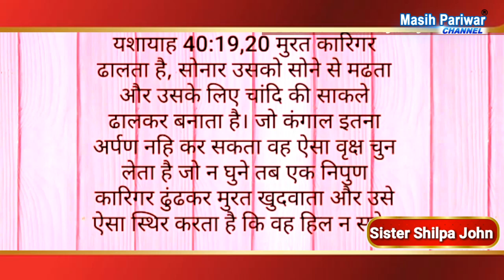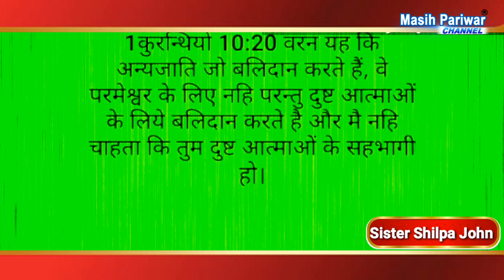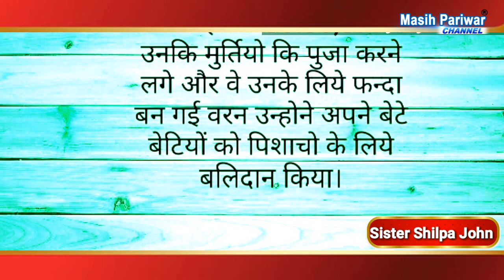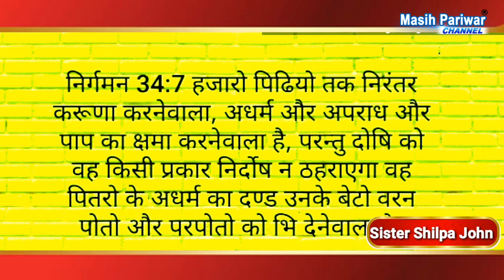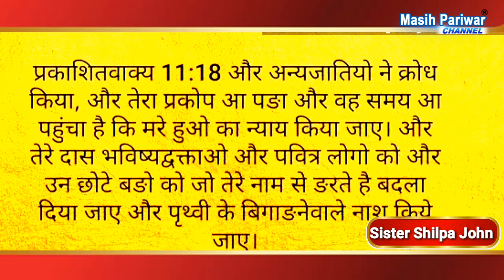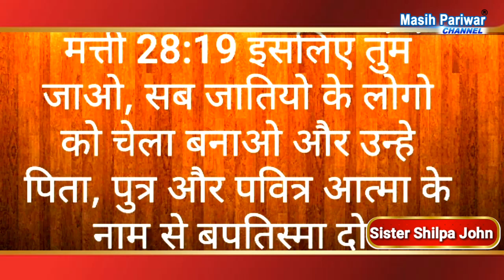Wonderfull Preaching by Sister Shilpa John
Please Download "Masih Pariwar" App on Your Phones 📱

Masih Pariwar
Live Raman hans
Pastor raman hans live prayer
Night Prayer
Apostle raman hans live
Worshiper shamey hans
latest christian news
christian news in punjab
masih pariwar
new year celebration
christ church
catholic church
Bethal Prayer House
Sant Sundar Lal
Prophetess Balbir Kaur
happy new year '
*JESUS*

Jesus Christ is the central figure in Christianity and is widely regarded as the Son of God and the savior of humanity. Christians believe that Jesus is the incarnation of God, who took on human form to reconcile humanity with God and offer salvation through his life, death, and resurrection.

According to Christian teachings, Jesus was born in Bethlehem to the Virgin Mary through the miraculous conception by the Holy Spirit. His birth is celebrated on Christmas Day. Jesus' life and ministry are described in the New Testament of the Bible, particularly in the four Gospels: Matthew, Mark, Luke, and John.

During his earthly ministry, Jesus preached about the Kingdom of God, performed numerous miracles, taught about love, forgiveness, and compassion, and called people to repentance and faith. He attracted a group of disciples and followers who witnessed his teachings and witnessed his deeds.

The crucifixion of Jesus is a central event in Christian theology. It is believed that Jesus willingly sacrificed himself on the cross, dying for the sins of humanity, and providing redemption and eternal life to all who believe in him. Christians commemorate Jesus' crucifixion on Good Friday and celebrate his resurrection on Easter Sunday, affirming his victory over sin and death.

The teachings of Jesus, as recorded in the Bible, emphasize love, forgiveness, humility, and the importance of a personal relationship with God. He is seen by Christians as the model of righteousness and the ultimate example of selfless love.

It's important to note that the significance of Jesus Christ extends beyond Christianity, as he is also revered in other religious traditions and recognized for his impact on history, ethics, and philosophy.